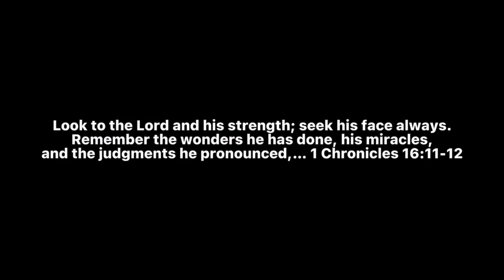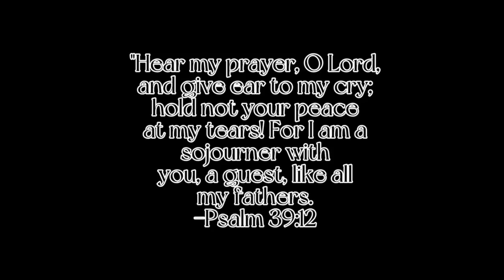￼ Sunday dinner with conversation ￼￼